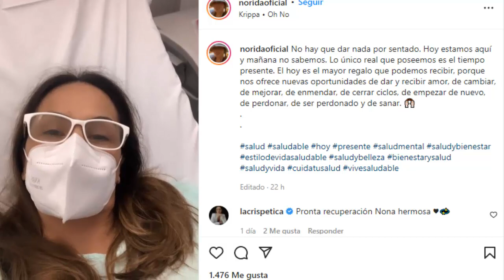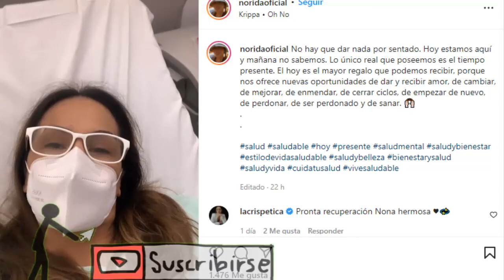HACE UNAS HORAS! ACTRIZ NORIDA RODRIGUEZ! LAMENTABLE NOTICIA HOY!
"Hoy estamos aquí y mañana no sabemos...", escribió la querida actríz.